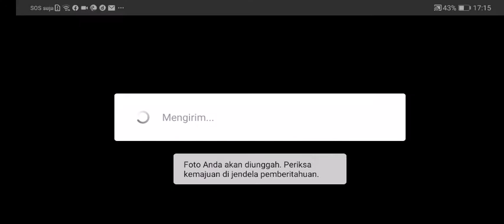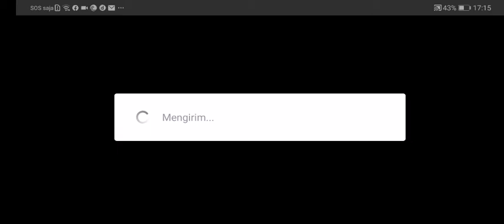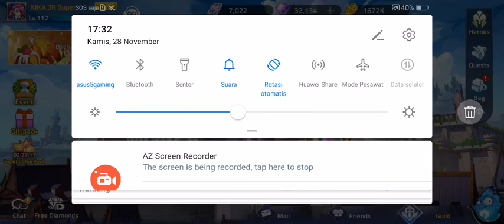HARIAN & SL STAGE QUEST Mobile Legends Adventure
MENCARI EPIC/LEGEND GEAR
MYSTERYLAND ADA KENAIKAN SYARAT STAR
TURKEY DAH SIAP TUKER
TUKER ESTES ATAU TIKET PREMIUM ???